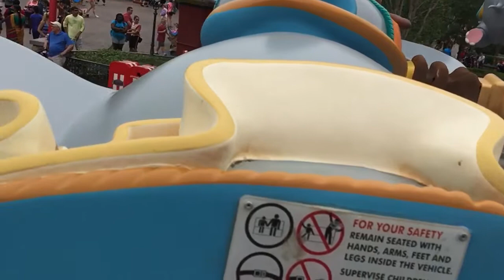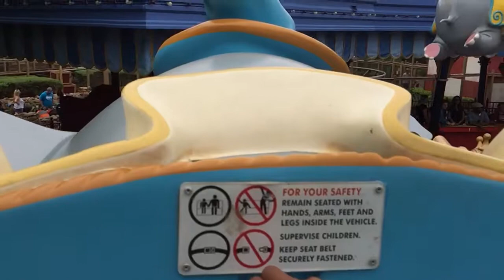Slow Motion: Dumbo's Flight at Walt Disney World